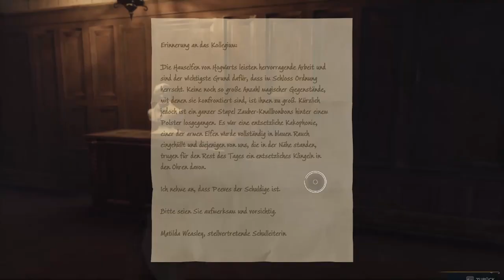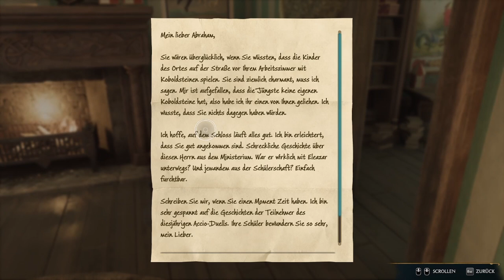HOGWARTS LEGACY #28 🧙 Einbruch für den Hausmeister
Hogwarts Legacy Part 28 Einbruch für den Hausmeister